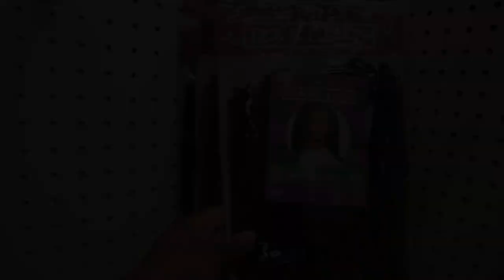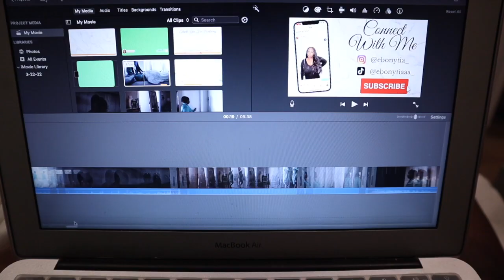RESETTING MY LIFE IN A WEEK | cleaning, skin care, motivational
Todays video will be about me resetting my life in a week. You going to see me cleaning, skin care, motivational, etc. Let’s reset  our lives together. 🤎
Things Mentioned
- Dr. Bronner’s Pure Castile Liquid Soap
- Motivational Water Bottle

TIMESTAMPS
0:00 INTRO
3:30 target run + haul
6:31 clean  with me
8:22 skin care
10:34 chat with me
12:25 skims dupe
13:48 Sephora haul
15:35 night out
18:09 outro

cleaning,cleaning motivation,deep cleaning,skin care,how i keep my skin clear,satisfying cleaning vlog,cleaning routines apartment,cleaning routines black woman,cleaning routines,skin care routine,extreme spring cleaning,decluttering skin care products,cleaning routine,sunday reset cleaning,how to get clear skin,spring cleaning,sunday reset routine preparing for a new week,sunday reset routine cleaning and organizing,sunday reset cleaning vlog